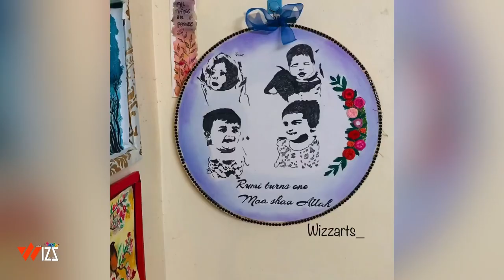Home decor idea|plastic bottle craft|planter idea|indoor pot|table decor|Krish wizzarts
Items used

Dettol bottle
Wall putty
Acrylic paint

More Wall putty crafts

Hi  friends
hope you all enjoyed this video .if you have any suggestions or feedback regarding the video let it share in a comment. Your response is valuable to means always appreciated. love you all